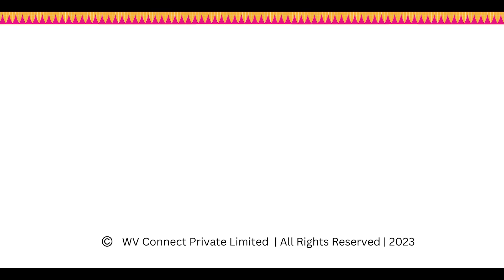Interview with WV Award Winner Bolly Jammers.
Presenting the winner @bollyjammers as the wedding entertainers of the year
from our WV Awards Alumni Table!!

Photography: @thephotohub.in.co
Design: @khyathisolutions

WV Awards Officially Tabulated by @ey_global

A @weddingvows.in initiative.

Supported by @incredibleindia
Venue Partner @radissonblueresorttemplebay
Official Tabulators @ey_global
Powered by @izzhaar_coredesigns

101 weddings & Concert Decor Partner @floralhut_events
Event Design Partner @taxidesignstudio
Conference Decor Partner @tara_decors
Videography Partner @magicmotionmedia
Sundowner Venue Partner @sheratonchennai
Networking Dinner Partner @kaldanhotels
Invitation Partner @lotus_exclusive_invitation
Sound, Light Partner @dyotatheeventplanner
Supported by Shaadi by Marriott

Supported by @qeventsbygeetasamuel
Furniture Partner @theknottt.events
Supported by @tieinproductions
Photography Partner @ashokarsh @rakkeshsoni
Marketing Partner @khyathisolutions
Website Partner @netizo.in
Accommodation Partner @iccchennai @welcomhotel.kencespalmbach @fourpointsmahabalipuram
Accommodation Partner @coralbeachresort
Digital Media Partner @bunjy_digital
Bartending Partner @mixnflair @nallabartender
Supported by @Royale_fiesta

LED Partner @gproductions
Hospitality Partner @festalshospitality
Gifting Partner @themurphystudio
Creative Partner @twigdesign.studio
Coconut Partner @mr.coconutofficial
Gifting Partner @thelipbalmcompany
Supported by @thetailoredtale @plush_weddings @aklassapart @prrathaaweddings
Sha ConsultingStage Light & Sound @roundtheclockproductions
Truss @menatwork_smpl
Spotlite
Entertainment Partner @zeusentertainmentindia